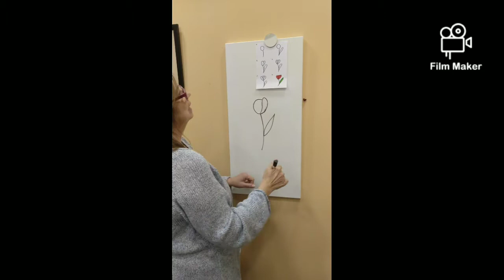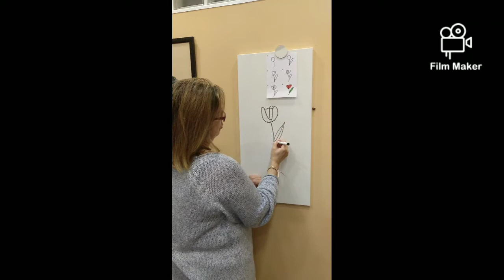Tulipà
Pas a Pas